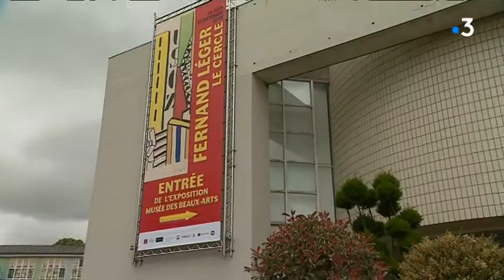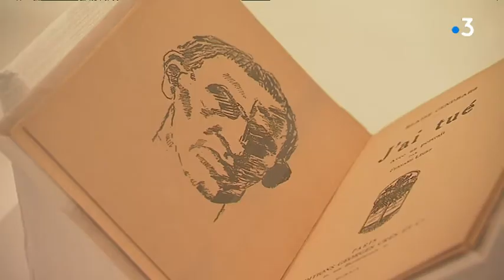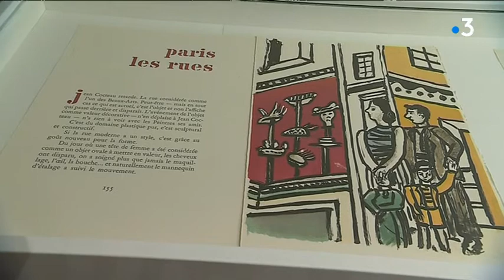LOCB : Fernand LEGER… bien plus qu’un peintre.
La Normandie met à l’honneur l’œuvre de Fernand Léger, artiste originaire d’Argentan connu pour ses peintures mais qui aura tout au long de sa vie posé son talent sur de multiples supports.

Deux expositions, au Musée des Beaux Arts de Saint-Lô et au Musée Richard Anacréon de Granville, révèlent deux facettes de l’artiste.
La première à Saint-Lô expose ses créations liées à l’architecture. Dans le cercle de connaissances de Fernand Léger on trouve des designers comme Charlotte Perriand et des architectes comme Le Corbusier. On ne compte plus les œuvres monumentales qui orneront les « surfaces mortes » des bâtiments, jusqu’à cette fresque qui habille le fronton de l’hôpital mémorial de Saint-Lô commandée par l’architecte Paul Nelson.

A Granville c’est l’écrivain qui prend la main. Au travers de sa correspondance privée pendant  la Grande Guerre et avec la collaboration de son ami Blaise Cendrars, combattant lui aussi, dont il illustrera les œuvres.
Fernand Léger sera aussi l’illustrateur de nombreux carnets de voyage et d’œuvres majeures comme le poème de Paul Eluard « Liberté ».
 Il fut le professeur de sa dernière épouse Nadia Khodossievitch-Léger, dont on peut découvrir les œuvres à l’Espace des Dominicaines à Pont-l’Evèque jusqu’au 16 septembre.
Les expositions de Saint-Lô et Granville sont à voir jusqu’au 21 octobre.

Granville, Saint-Lô et Pont-l’Evèque, un beau parcours pour découvrir un des plus grands artistes du vingtième siècle.